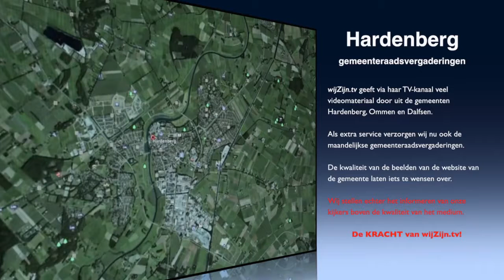Hardenberg: Raadsverg. van 1 dec. 2015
Hoewel verlaat kunnen wij alsnog de volgers van de gemeentepolitiek de raadsvergadering van 1 december aanbieden inclusief de jaarsluiting.
(Let wel: de video start bij agendapunt 4 - het welkomswoord en de eerste agendapunten ontbreken.)